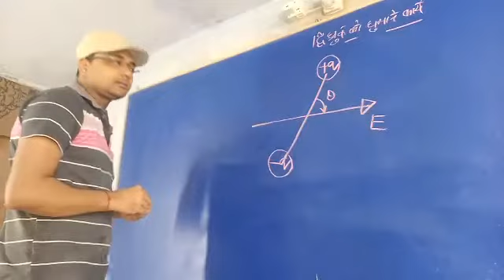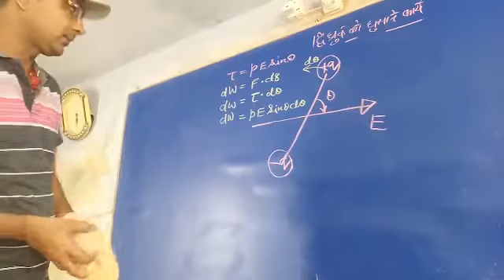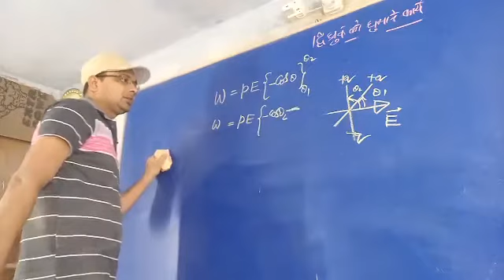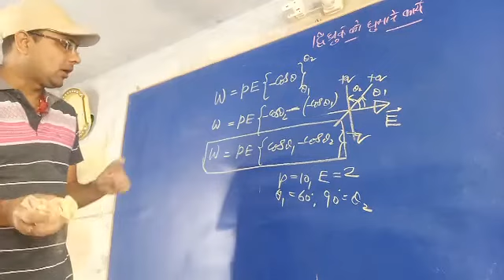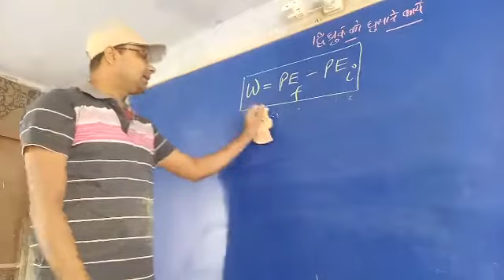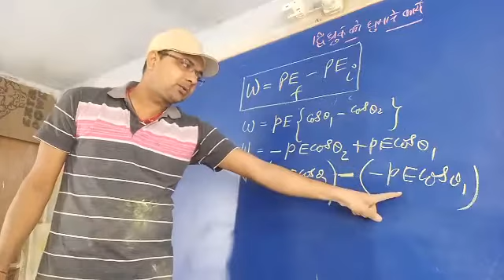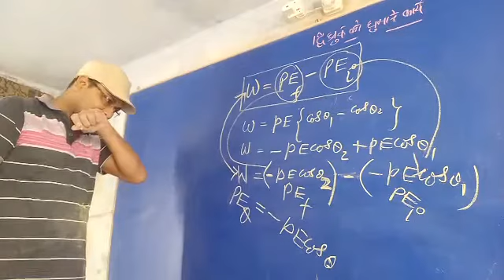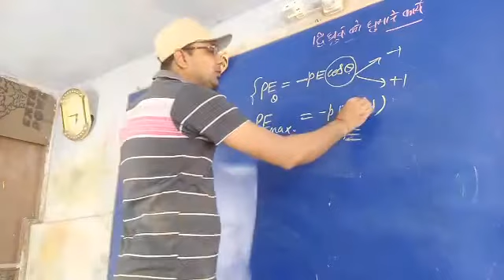Work Done in Rotation of dipole placed in uniform electric field ||potential energy of dipole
In this video lecture I Mr Manish Shukla have explained how much work is done in the rotation of dipole placed in uniform electric field by the observer and by the electric field. I have used integration method. I have also explained what is definition and value of electric potential energy of dipole.